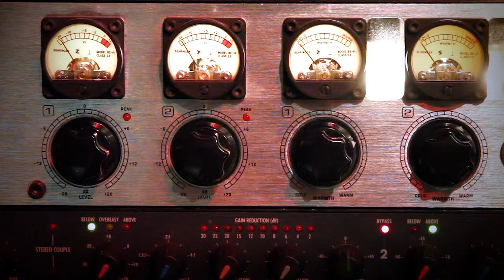Marvin Live - Katherine